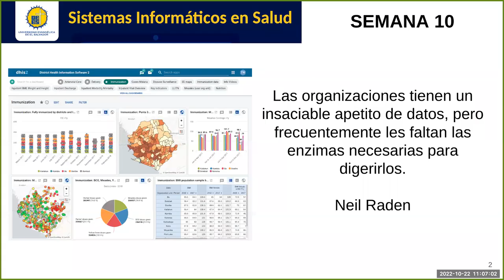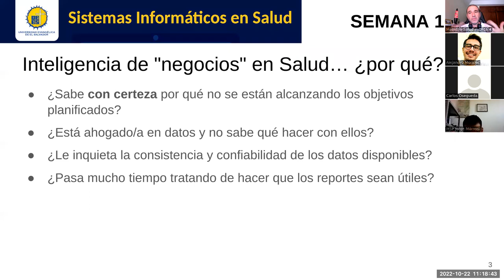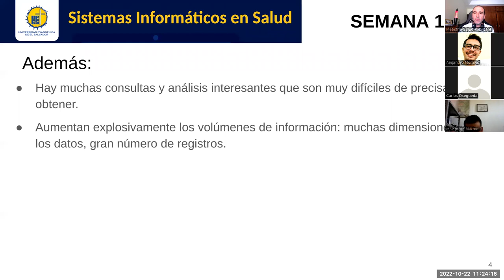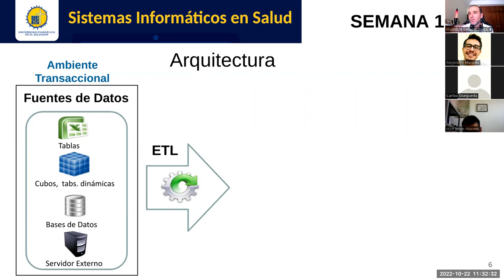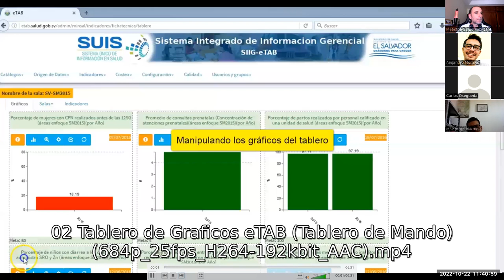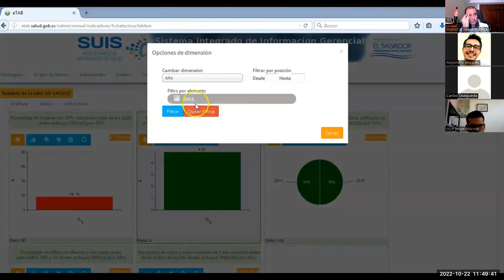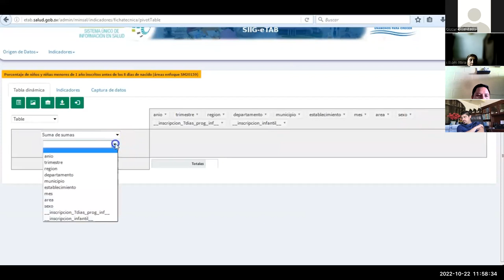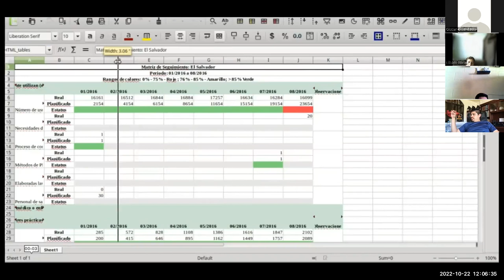Sistemas de Información en Salud - Jornada 10: Conceptos generales de tableros de mando y B.I.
Sesión sincrónica #10 de la asignatura. Docente: Carlos Juan Martín Pérez. Explicamos conceptos generales de inteligencia de negocios aplicados al sector Salud y demostramos por medio de videos expuestos por Rigoberto Reyes Alvarenga, su principal analista programador, el e-TAB,  la herramienta creada por el Ministerio de Salud de El Salvador y utilizada en varios países de la región.